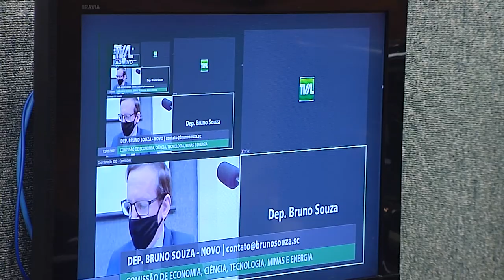É Notícia - Comissão define nomes para compor Comissão Mista dos Portos - 12/05/21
Deputados Ivan Naatz e Ada de Luca vão representar a Comissão de Economia em colegiado misto que vai debater a desestatização dos portos catarinenses.